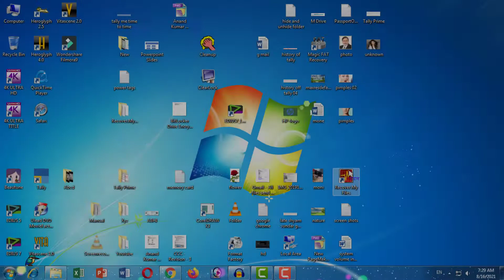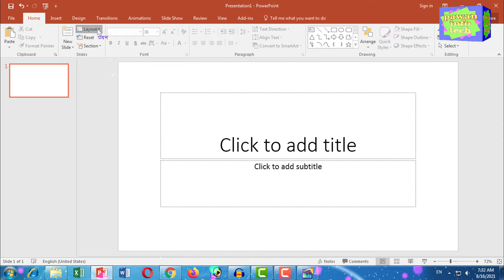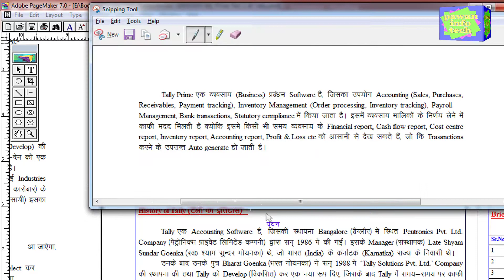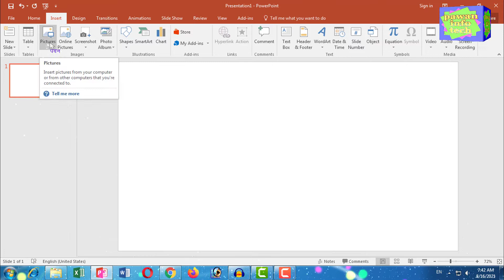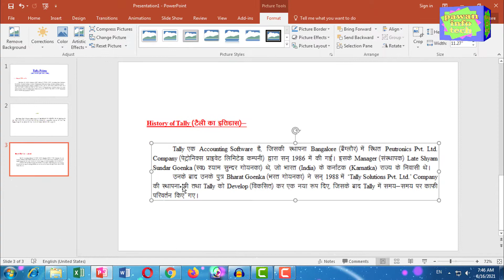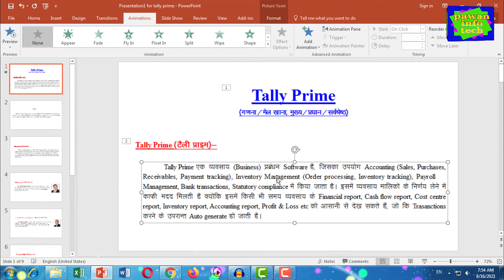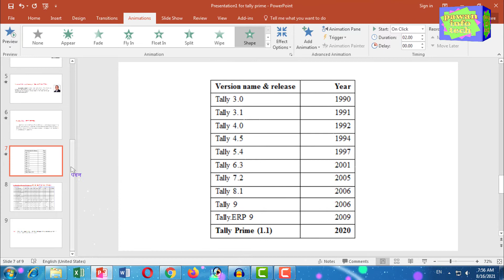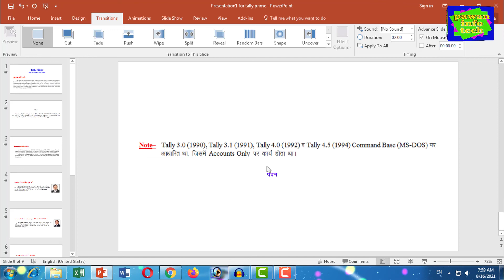how to create slide in powerpoint from image || इमेज से पावरपॉइंट में स्लाइड कैसे बनाएं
how to create slide in powerpoint from image
इमेज से पावरपॉइंट में स्लाइड कैसे बनाएं
How to Create a PowerPoint Presentation
Powerpoint me presentation kaise banate hai
ppt kaise banaye
How to Create a Powerpoint Presentation in Hindi
Power point par presentation kaise banaye
PowerPoint Tutorial